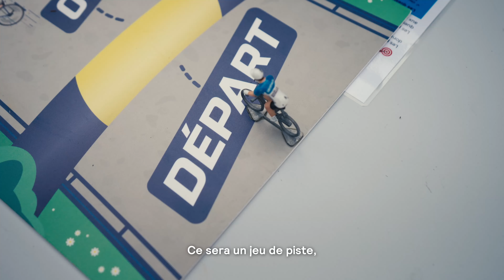Retour sur le Rassemblement Vivons Vélo de Chartres avec AG2R LA MONDIALE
Après le succès de ce moment convivial, en famille ou entre amis, retrouvez-nous à Paris le 12 octobre prochain pour vivre une expérience ludique à vélo à l'occasion du dernier rassemblement de l’année ! 🤩

Venez nombreux 🚲